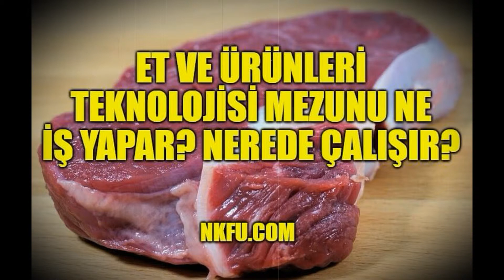Et ve Et Ürünleri Teknolojisi Mezunu Ne İş Yapar? Nerede Çalışır?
Üniversitelerin 2 yıllık Et ve Et Ürünleri Teknolojisi bölümü mezunları olan Et ve Et Ürünleri Teknikerleri ne iş yapar? Et ve Et Ürünleri Teknolojisi mezunlarının iş bulma olanakları ve çalışma koşulları nedir? Et ve Et Ürünleri Teknolojisi bölümü ve mesleği tanıtım videosu.